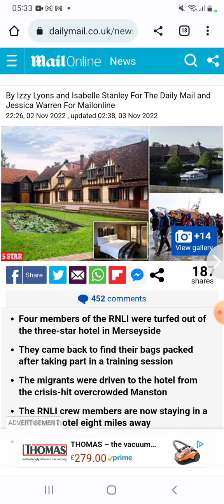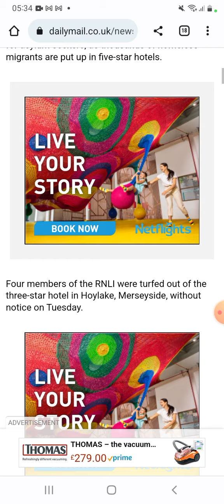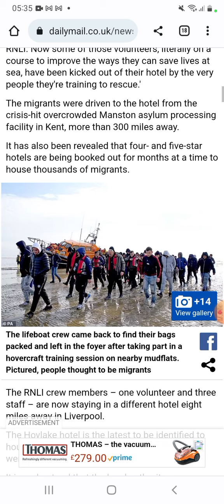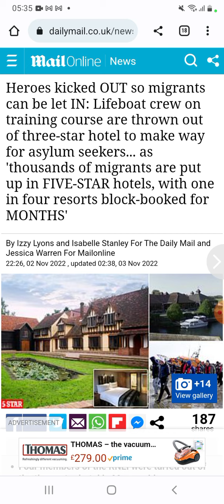Now the RNLI being kicked out of hotel rooms!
...the irony is delicious. In tears!